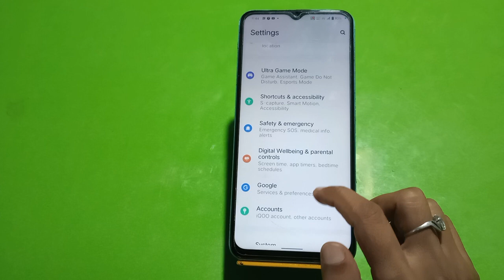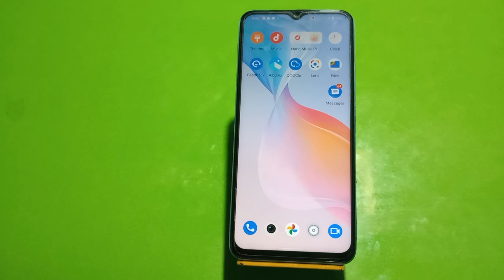How To Off Touch Sound In Vivo T2, How To Deactivate Touch Sound In Vivo T2, Touch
How To Off Touch Sound In Vivo T2, How To Deactivate Touch Sound In Vivo T2, Touch Sound Off In Vivo T2,